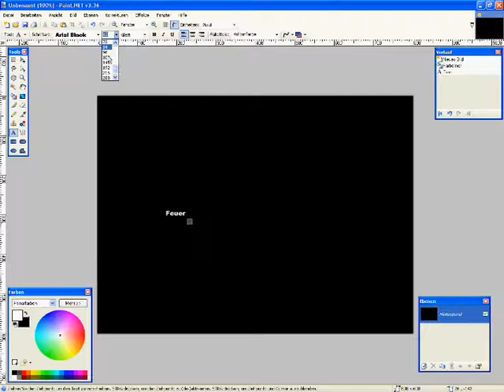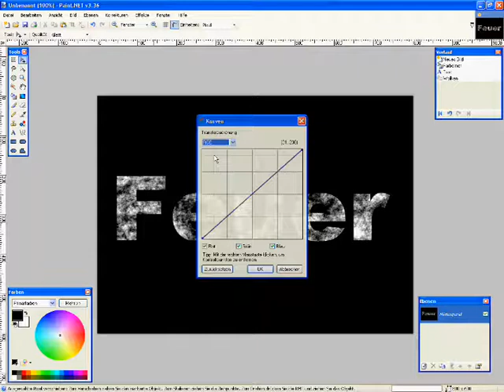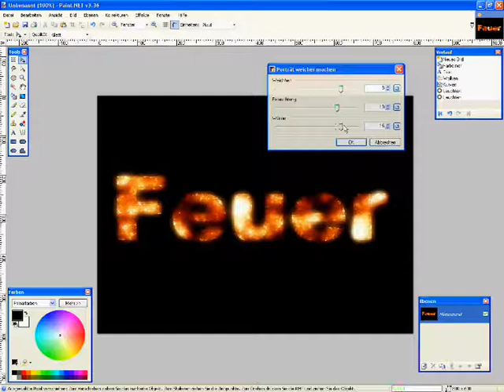Paint NET Tutorial - Feuerschrift [DEUTSCH/GERMAN]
Ein weiteres Tutorial von mir, wie man eine Feuerschrift macht.